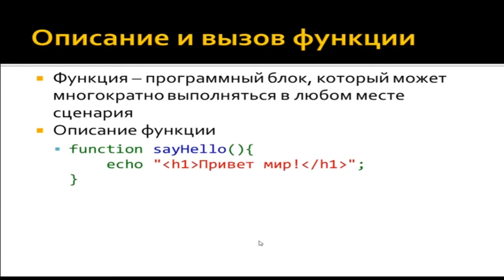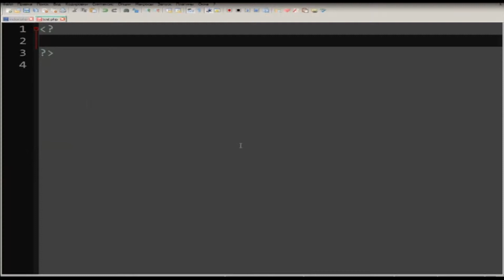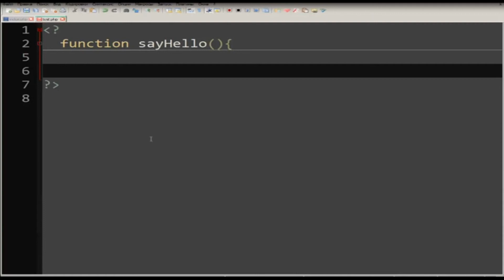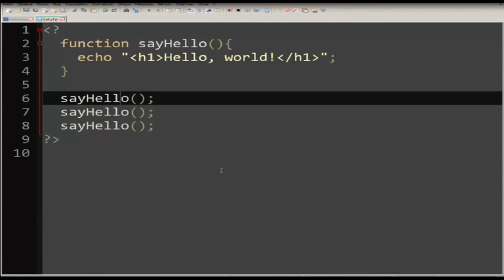NVEExport 00060900h29m06s 00h32m44s